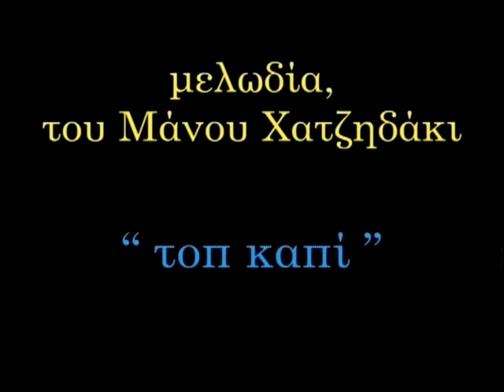NOTIS MAVROUDIS & PANAGIOTIS MARGARIS - TOPKAPI (Manos Hatzidakis)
Συναυλία για δύο κιθάρες
με τους Νότη Μαυρουδή & Παναγιώτη Μάργαρη
στο Μουσικό Γυμνάσιο-Λυκείο Παλλήνης
Πέμπτη 9/4/2009

Top Kapi (Μουσική: Μάνος Χατζιδάκις)